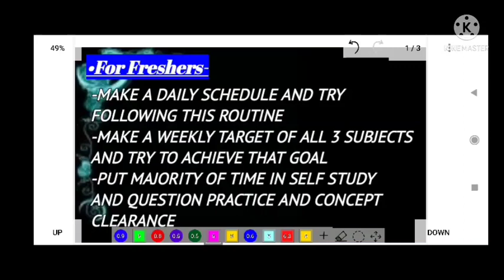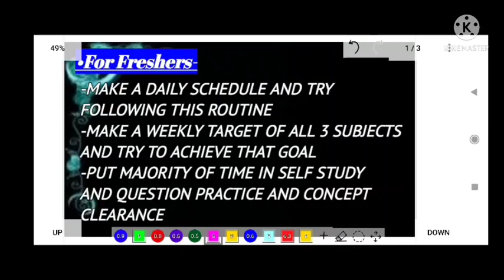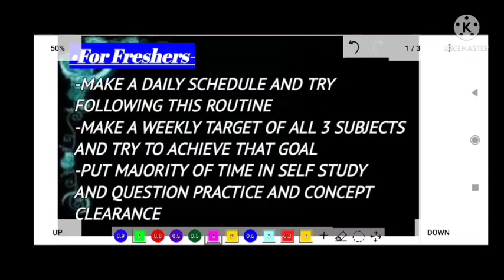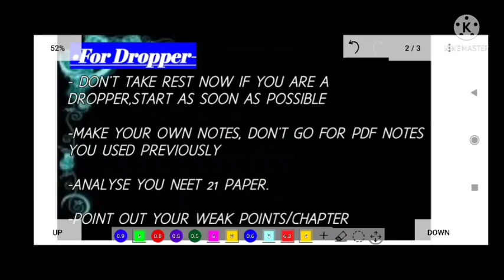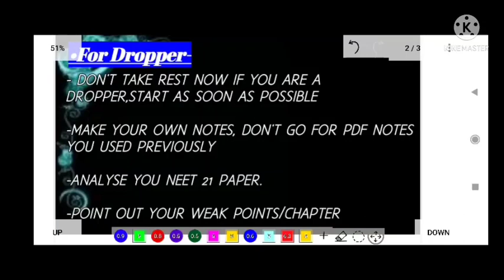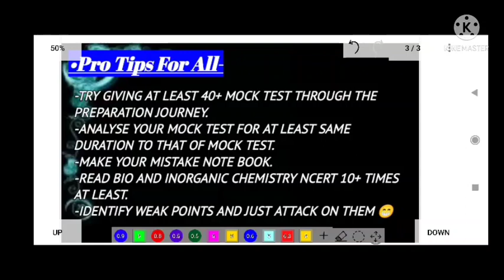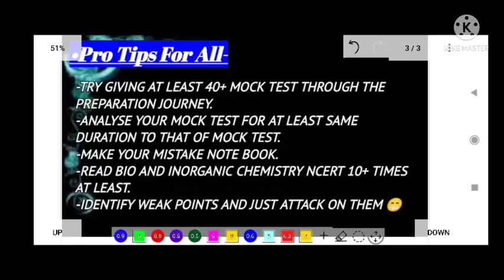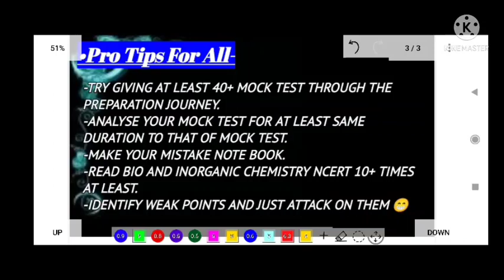Mistakes You Should Avoid If You want to get selected in NEET-- By a dropper student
Hello everyone I am Tathagata, I welcome all of you to my channel
This video will be helpful for NEET 22 and NEET 23 aspirants.. this is a video about mistakes that generally a fresh student Or a dropper can commit or already doing this mistakes

Freshers -if you want to crack Neet entrance examination without being a dropper then you should follow this video.

dropper - if you want to remove your 'dropper' tag in this year only then you should follow this video.

0:00- intro
1:00- For freshers
7:00- For Droppers Or repeaters
15:04- Pro tips for All
21:16- Ending

Pls leave your valuable comments and suggestions so that I can improve more..